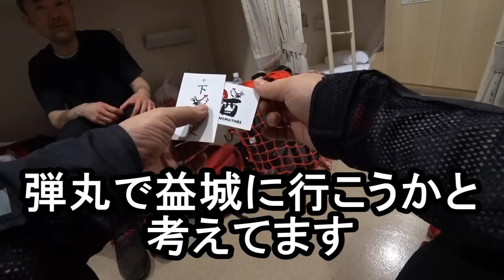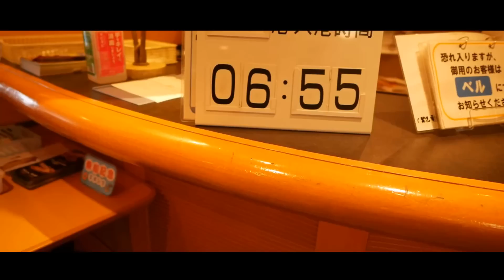【モトブログ】九州弾丸ツーリング② 阿蘇・別府・熊本【フェリーさんふらわあ弾丸】